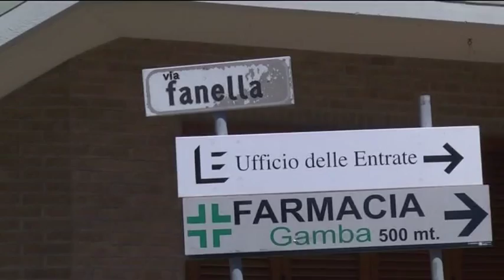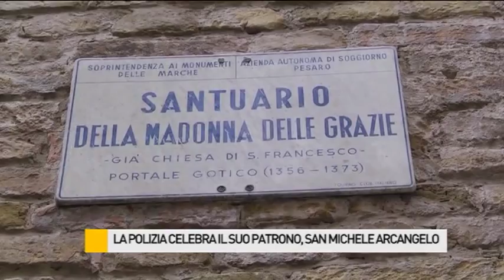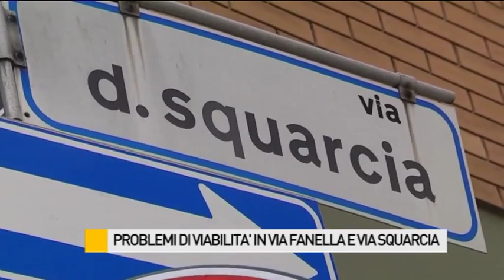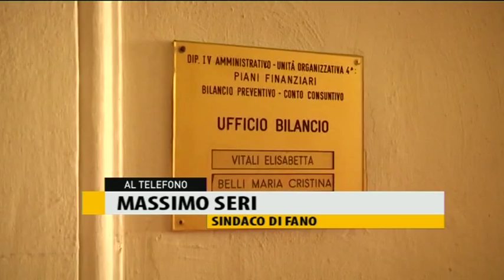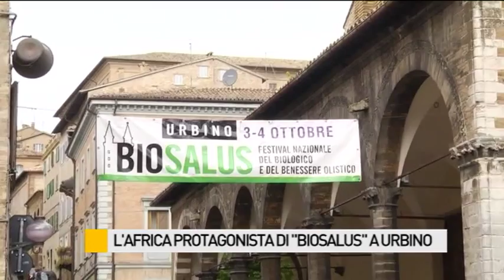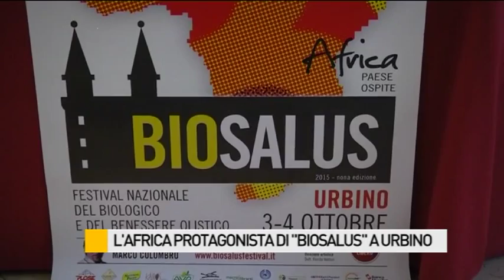Occhio alla NOTIZIA 29/9/2015